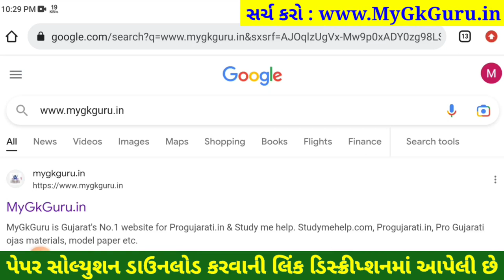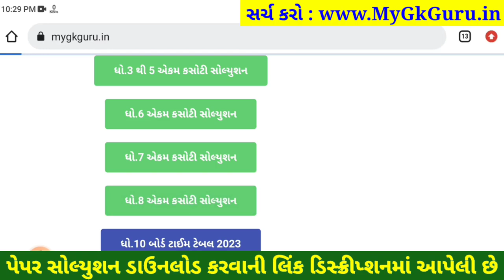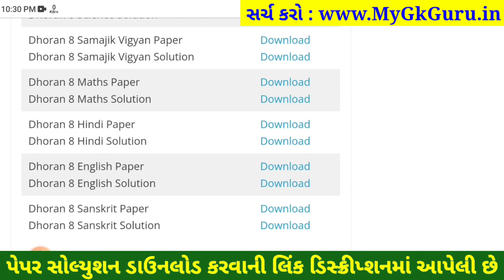STD 8 Maths ekam kasoti 2023, STD 8 Maths Paper Solution 2023, Dhoran 8 ekam kasoti ganit paper 2023